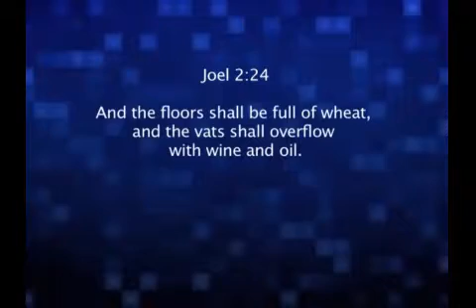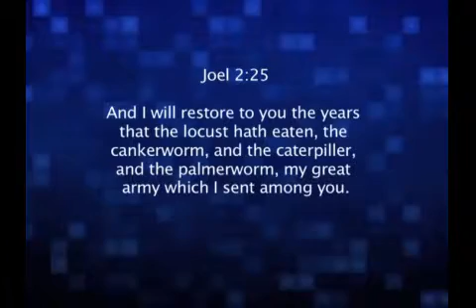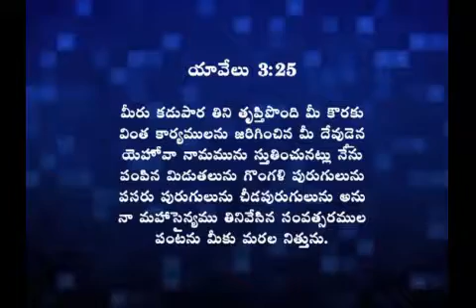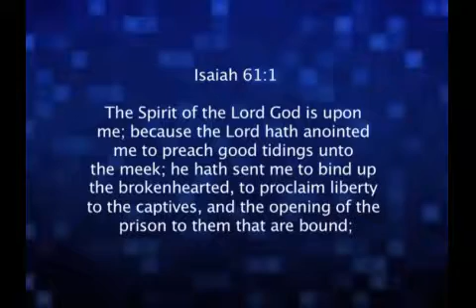01 10 14 Ps Merlyn Patta